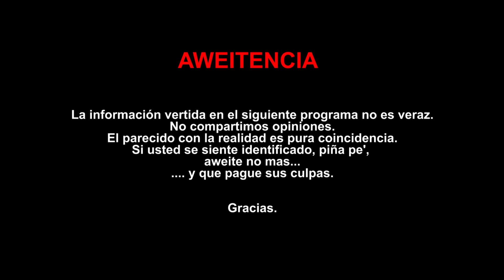Jaime Zea, candidato municipal del PPC, en entrevista con Hugo Salazar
Jaime Zea, exalcalde de Villa El Salvador y hoy aspirante a la alcaldía de Lima, conversó con Hugo Salazar en 'Camaná 320'.
El líder del PPC contó acerca de su vida en Villa El Salvador, su plan de gobierno en Lima y el papel de su partido en la vida política nacional.